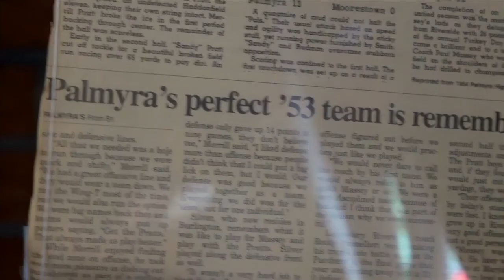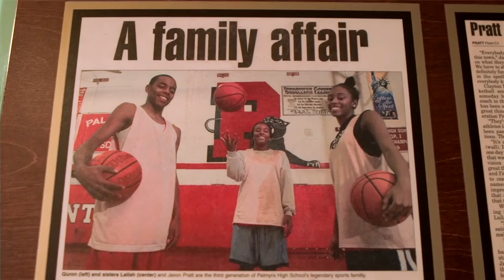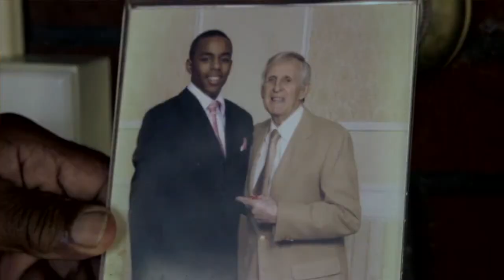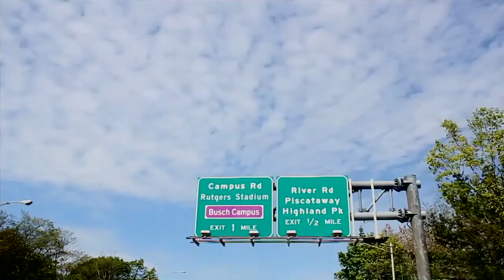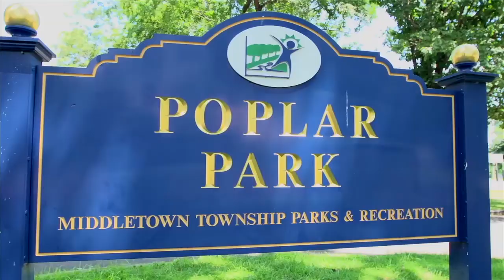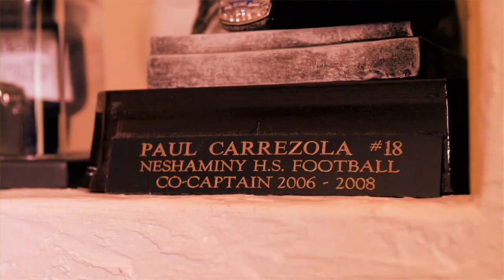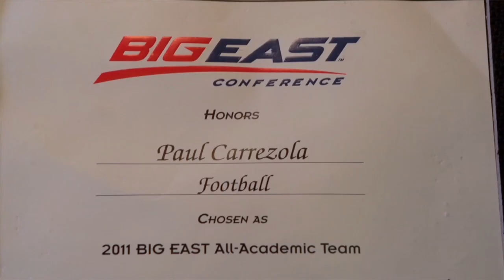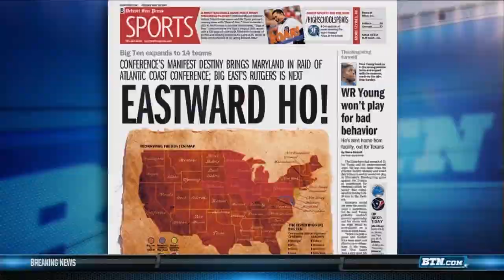RFootball 2013 - Show 11